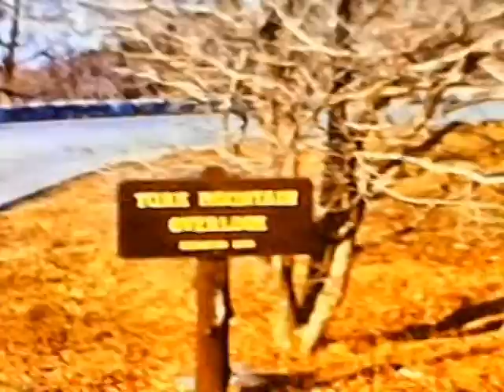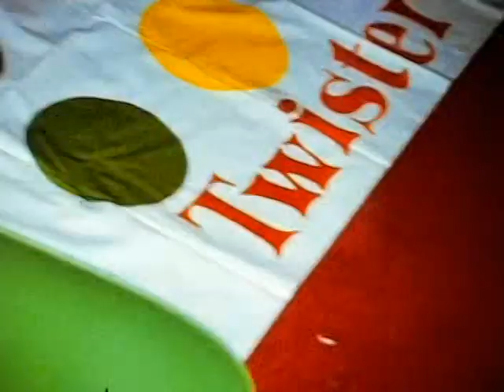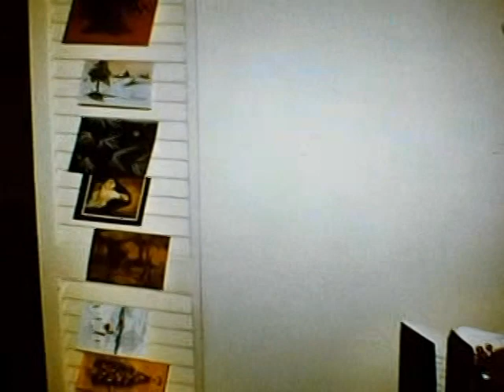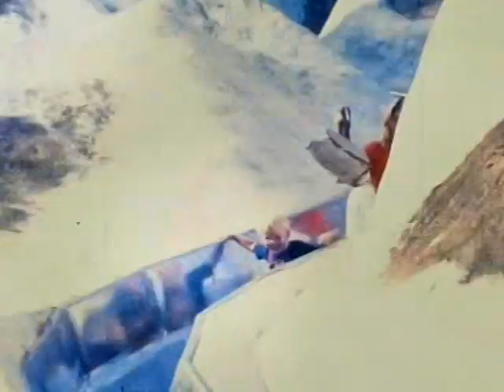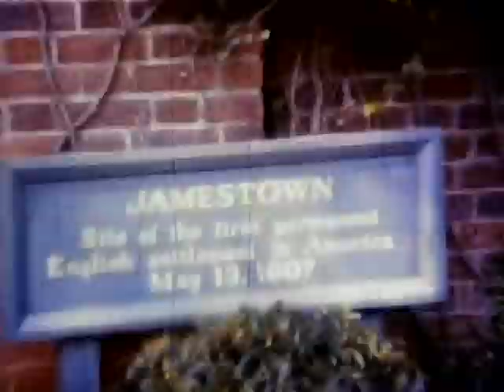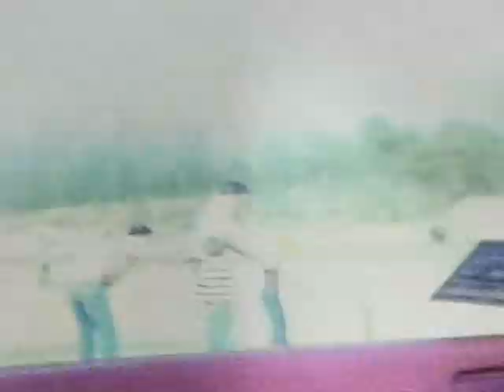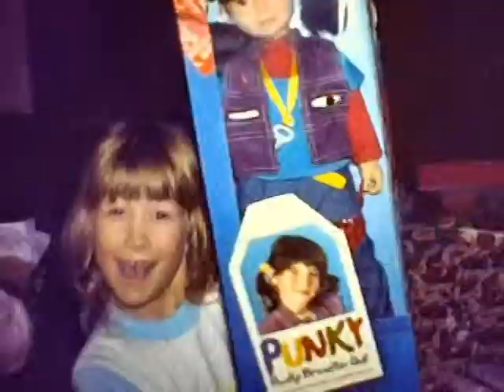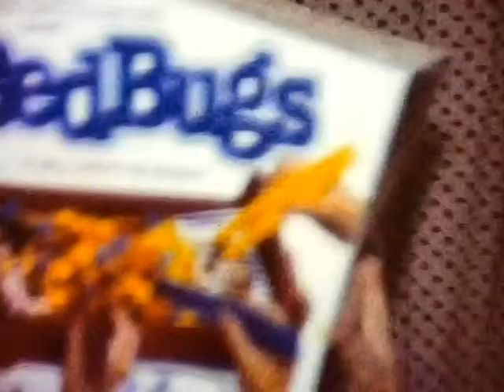Jerome and Lillian's 8mm Films (long version, 6 HOURS, no music)